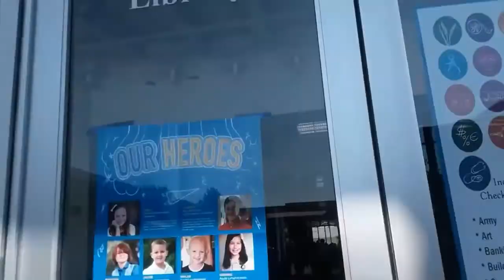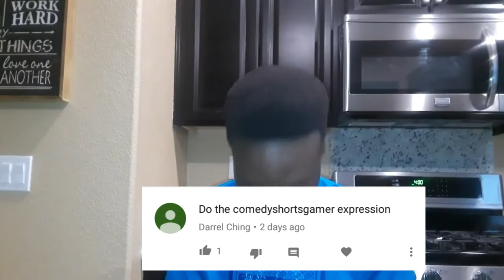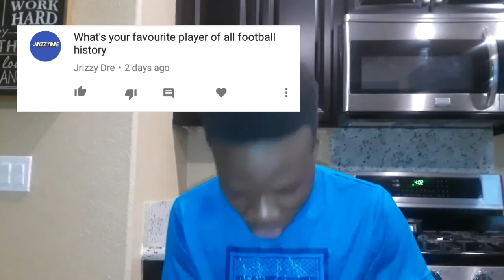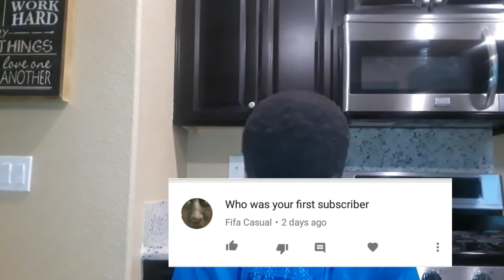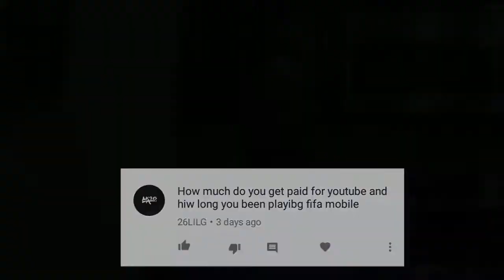OCTOBER *VLOG*!! AND SUBSCRIBERS Q AND A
Thank you guys so much for the amazing support... Over 2k subs is just insane and i really never thought of reaching this many subs at this time...

Hope you guys enjoy the time and effort I put in these videos